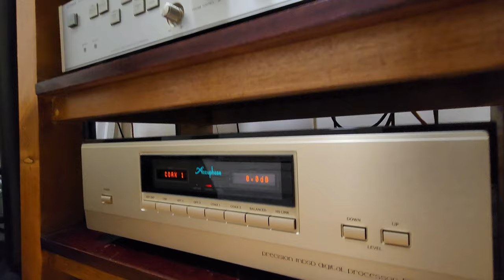Accuphase DC901 DAC